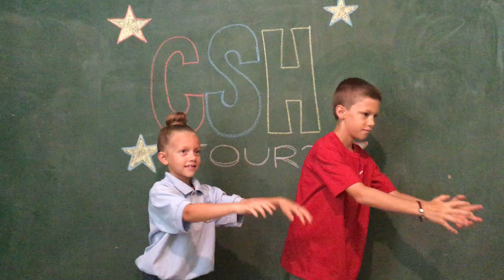Catholic Schoolhouse T2 W4 History Hand Motions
Catholic Schoolhouse T2 W4 History --Bronze and Iron ages--

You can also find the music at: